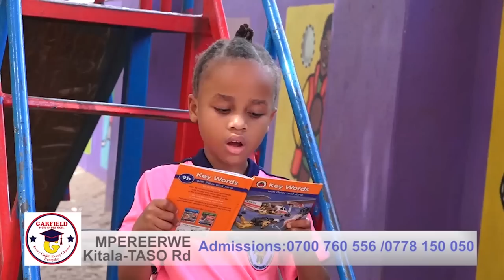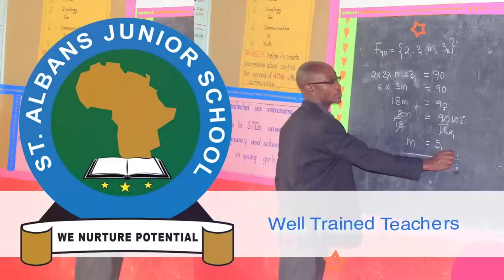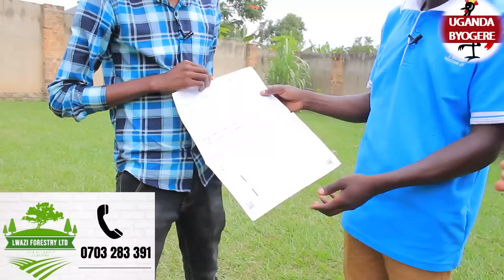LAMUZA ETAKA OFUKE LANDLORD-ZIZINO PLOTS NE NYUMBA MU KIWENDA GAYAZA RD EZIJJA MU NSAWO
UGANDA BYOGERE//KAKALAAMU